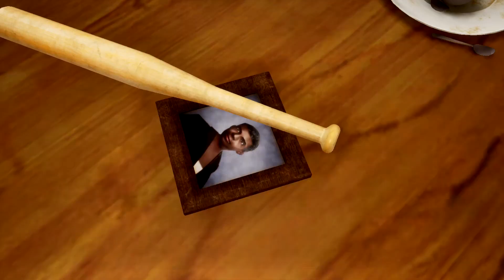"You picked the wrong house,fool! Aah,shit here we go again"